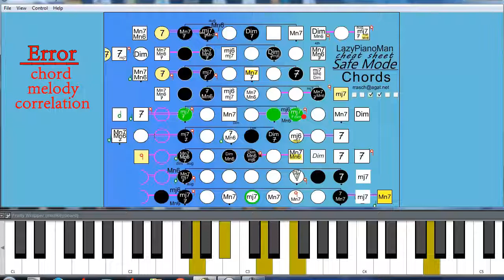Animated Piano Cheat Sheet Song: Love Me Tender ( Intermediate lessons )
Song: Love Me Tender melody was formatted to fit Safe Mode Chords to demonstrate this animated cheat sheet. Though the melody may have, "Error chord melody correlation" the correct alternative correlation is shown though not heard in this video demonstration. The difference is not very noticeable anyways.

This free floating cheat sheet easily triangulates "chord melody correlation" as well as modulating to different keys effectively with little overhead.